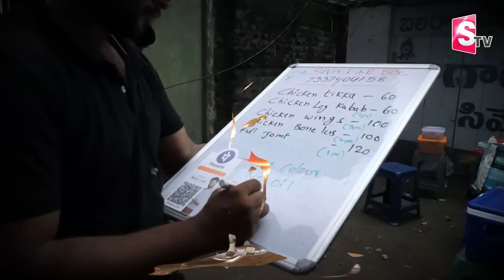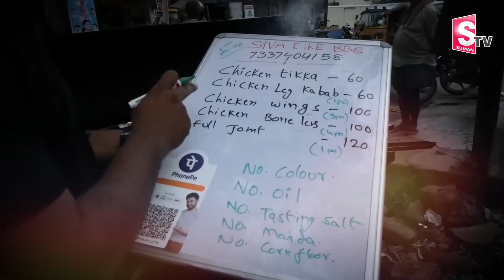Bullet Barbeque | Grilled Chicken || Famous Street Food | SumanTV Exclusive